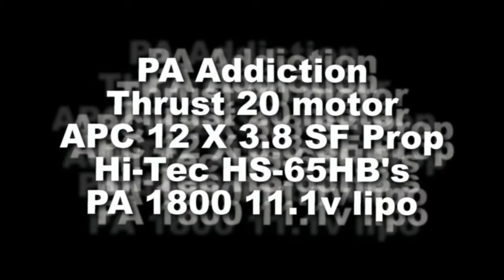Craig's PA at Jim Hammbone's Fly-In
Nice going Craig...